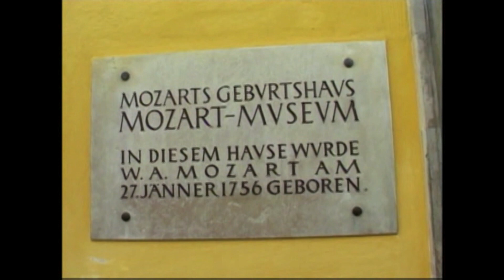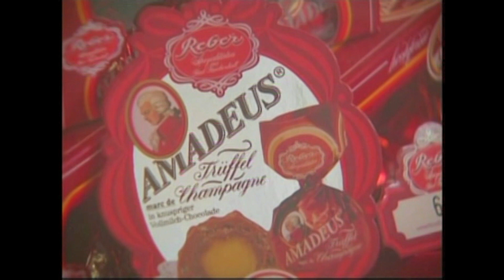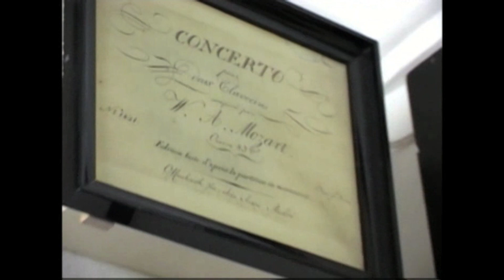Austria, elegante como su música